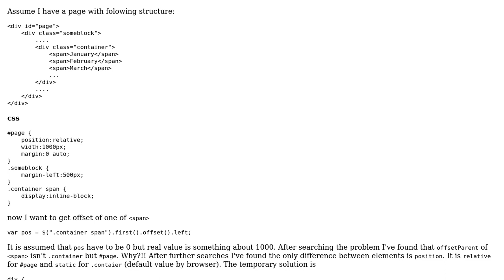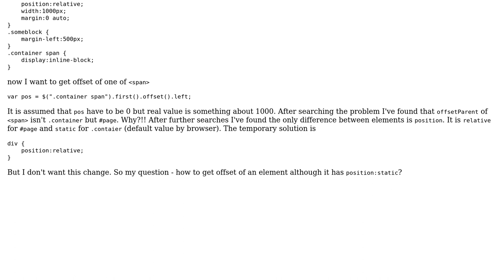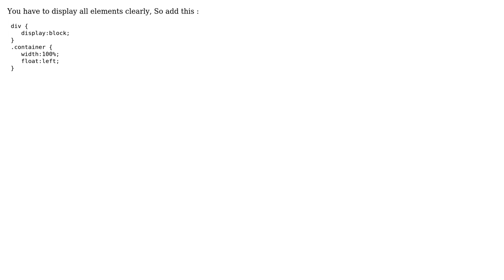Wrong offsetParent and offsetleft for div with `position:static` (2 Solutions!!)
Wrong offsetParent and offsetleft for div with `position:static`

With thanks & praise to God, and with thanks to the many people who have made this project possible! | Content (except music & images) licensed under CC BY-SA | Music | Images & others | With thanks to user waki user Michael Tanusenjaya user folibis and the Stack Exchange Network Trademarks are property of their respective owners. You are responsible for your own actions.